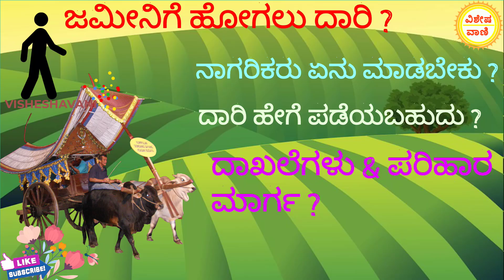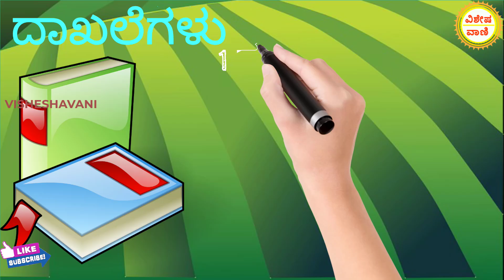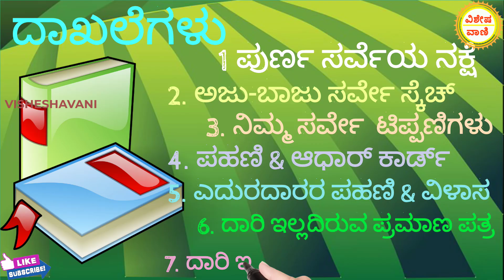ಹೊಲಕ್ಕೆ ಬಂಡಿ ದಾರಿ & ಕಾಲು ದಾರಿ ಅನುಭೋಗಿಸಲು Easement ಕಾಯ್ದೆ ಪ್ರಕಾರ ದಾರಿ ಕೇಳಬಹುದು..! EASEMENTACT.